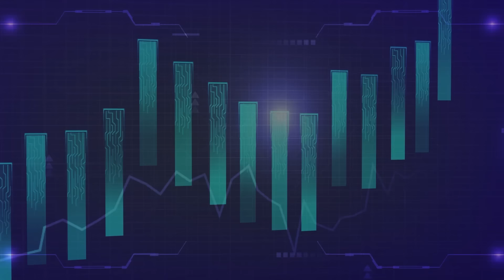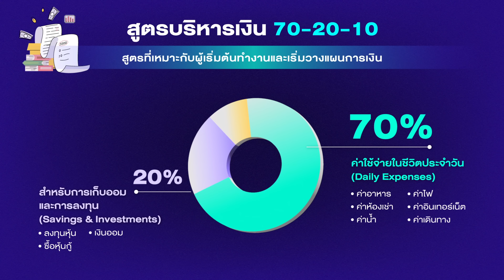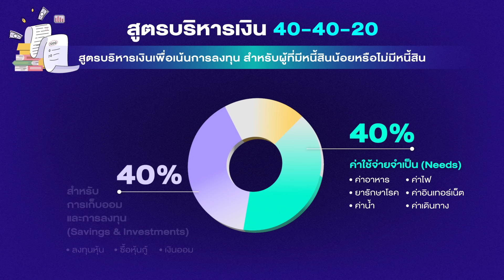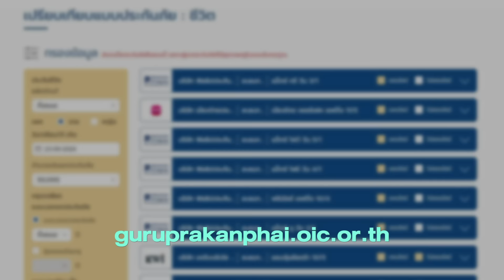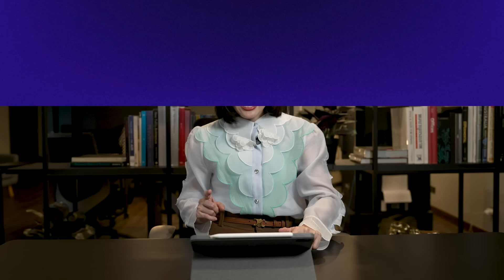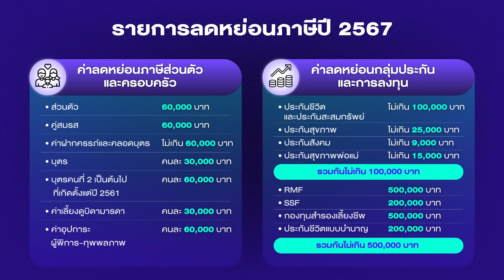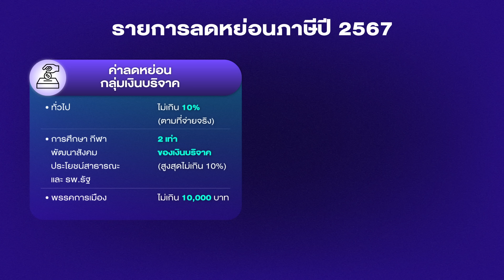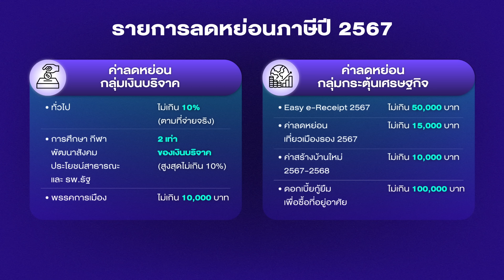นับ 1-5 เรื่องการเงินที่ ‘มนุษย์เงินเดือน’ ต้องรู้ก่อนอายุ 30 | NEW GEN INVESTOR EP.25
มนุษย์เงินเดือน ถ้าตั้งต้นการเงินถูกทางก็รวยได้!

NEW GEN INVESTOR เอพิโสดนี้ เฟิร์น-ศิรัถยา อิศรภักดี จึงอยากชวนมนุษย์เงินเดือนทุกคนมานับ 1-5 ในเรื่องการเงินที่ไม่ควรมองข้าม

ถ้ารู้ทั้ง 5 ข้อนี้แล้ว เชื่อว่าการเงินของทุกคนจะราบรื่นและงอกเงยมากยิ่งขึ้น

Time Index:
00:00 Sneak Peek
00:40 เริ่มรายการ
01:27 5 เรื่องการเงินที่มนุษย์เงินเดือนควรรู้
01:35 นับหนึ่ง ออมก่อนใช้
02:37 3 สูตรบริหารเงิน
06:57 นับสอง เช็กสวัสดิการที่มี
10:35 นับสาม อย่าละเลยประกัน
12:02 นับสี่ วางแผนภาษี
15:43 นับห้า สร้างเครดิตให้ตัวเอง